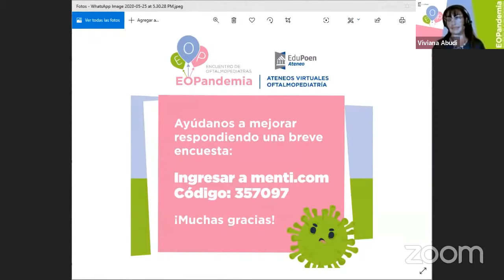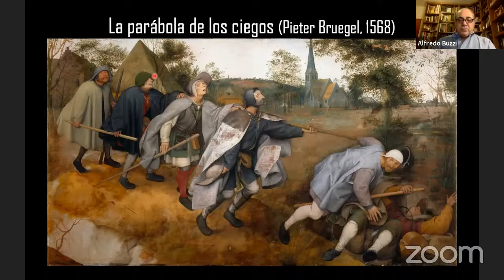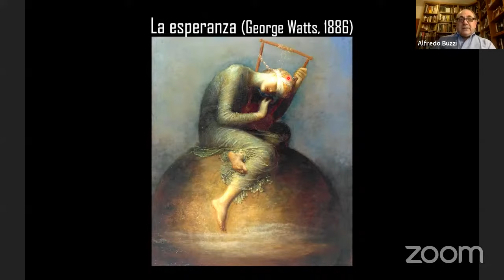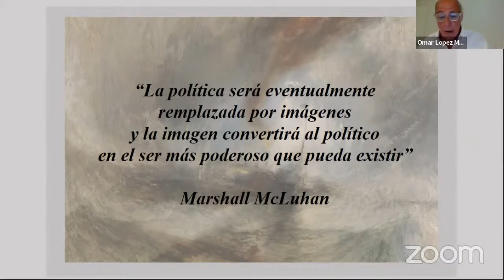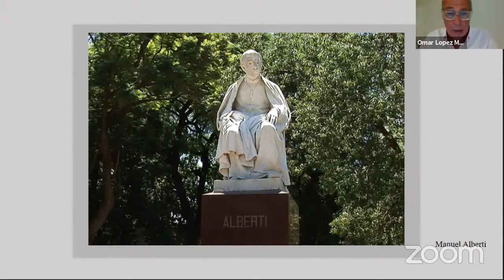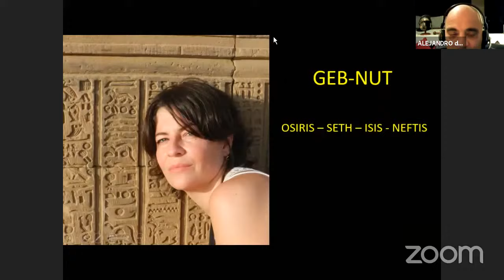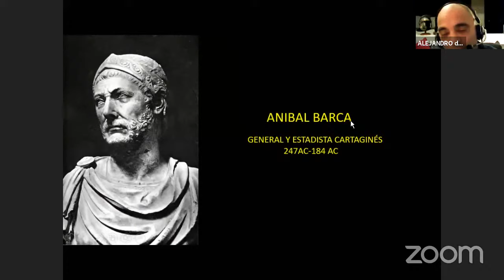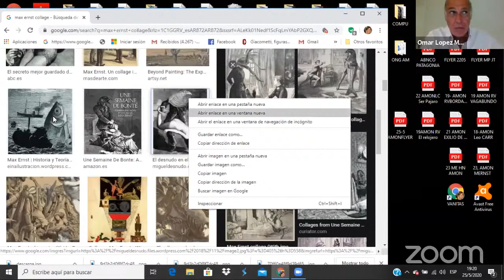ARTE, HISTORIA Y MEDICINA: 25 DE MAYO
EOPandemia. Encuentro de Oftalmopediatras en Pandemia
EOPatrio 25 de mayo: Arte, historia y medicina

Invitados especiales: Dr. López Mato Omar, Porf. Dr. Buzzi Alfredo
Directoras: Dra. Abudi Viviana, Dr. Rivero Alejandro